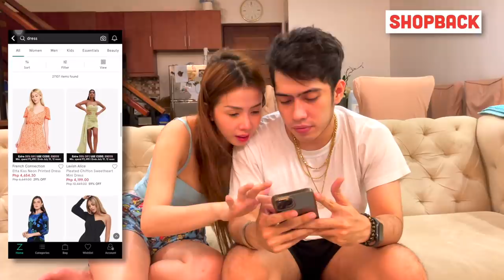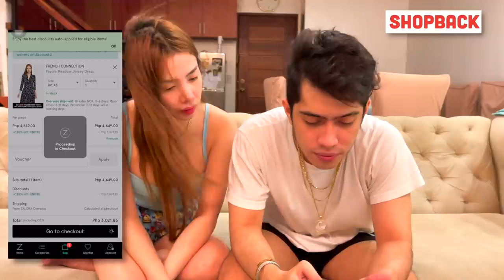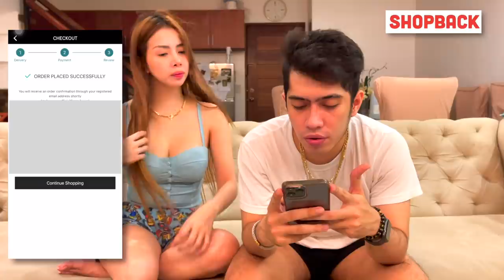NAKIKIPAG HIWALAY SAKIN SI PAM!!( DAHIL SA DADDY NI SHAWN) UNEXPECTED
1. Like and Follow @shopbackph on IG and Facebook
2.  Send a screenshot of your newly created ShopBack accounts
3. Download and register on ShopBack with the

Title: Teddy Bear Waltz
Genre: Children
Mood: Happy

🎵 Track Info:

Title: Dog and Pony Show by Silent Partner
Genre and Mood: Cinematic + Bright

🎵 Track Info:

Title: Dog Park by Silent Partner

🎵 Track Info:
Title : Retro
Artist : Wayne Jones
Genre : Pop
Mood : Funky